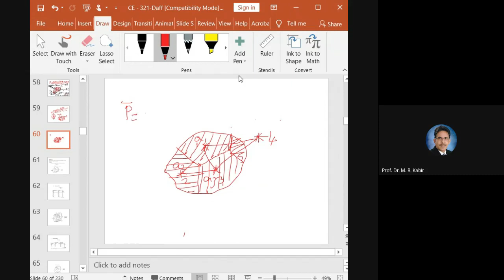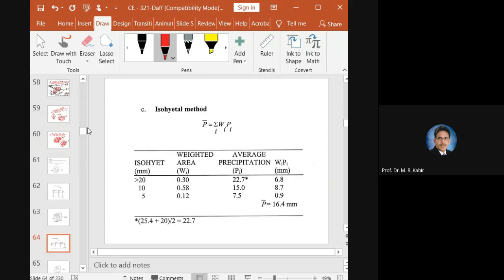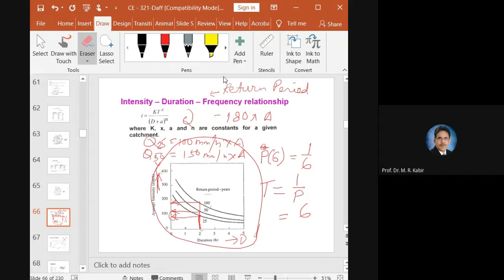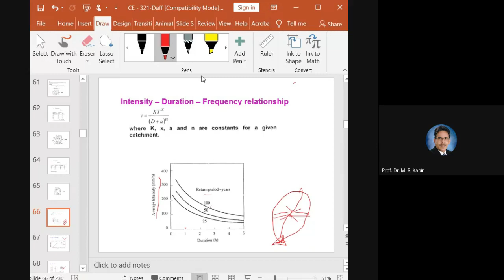Best Home Insurance Companies in USA with Contact Numbers || CE Lecture 232 | Learn More LTD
Best Home Insurance Companies in USA with Contact Numbers (2021) || CE Lecture 232.